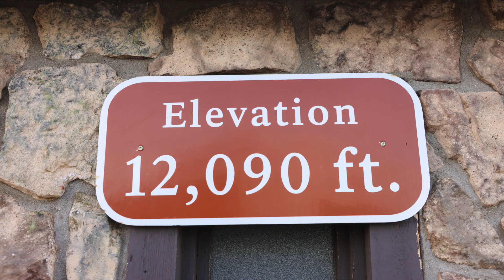2023 STEAM in the Park Wrap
2023 STEAM in the Park Wrap. Thank you to the hundreds of educators, park rangers, volunteers, friends, and guests who made this event so magical.